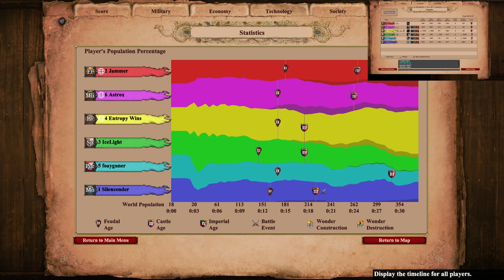Will Ultra Greed Get Punished? Nomad 3v3